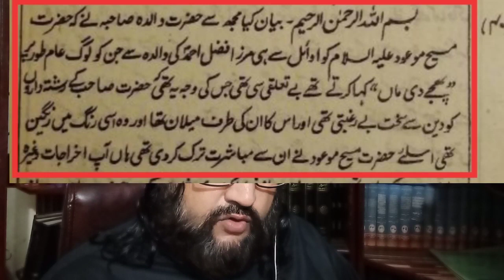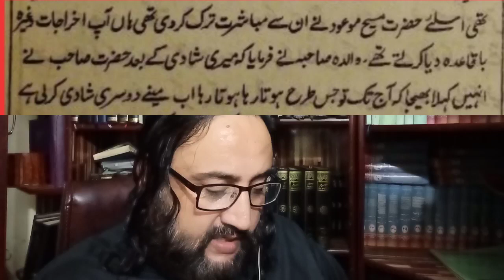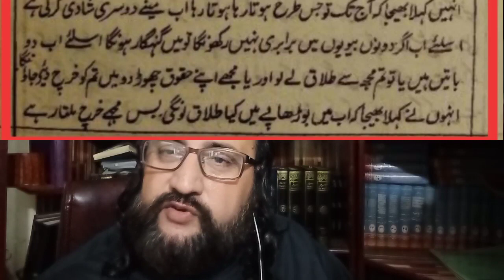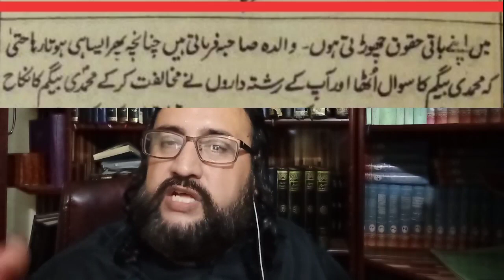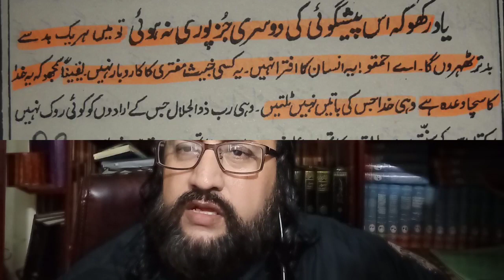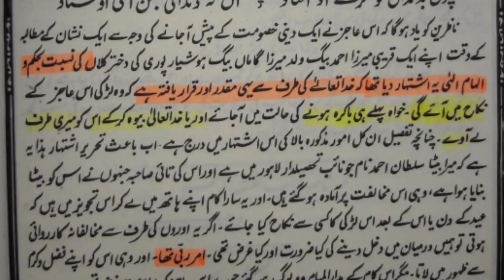Muhammadi Baigum Qadinai Ahmadiyya Jamaat Mirza Ghulam By Shams Uddin EX Qadinai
This Page is dedicated to Ex-ahmadi's People who left Qadinai Ahmadiyya Jamaat